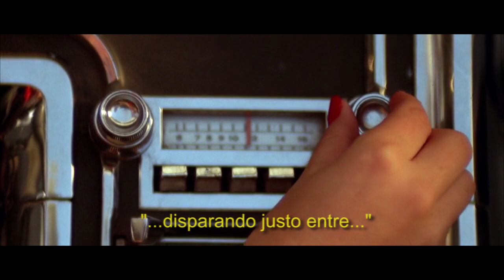Wild at Heart - Laura Dern Radio Scene - Subtitulada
Wild at Heart - David Lynch (1990)